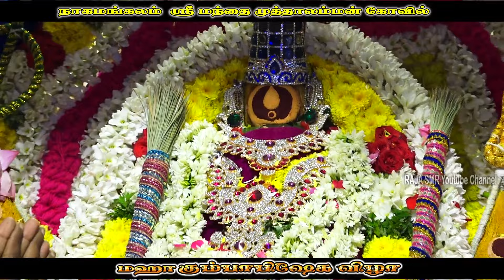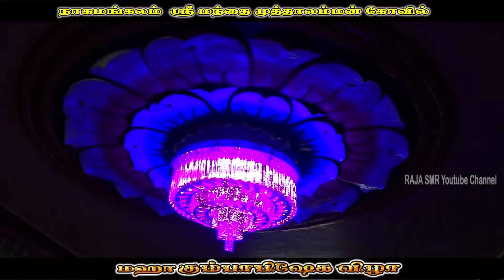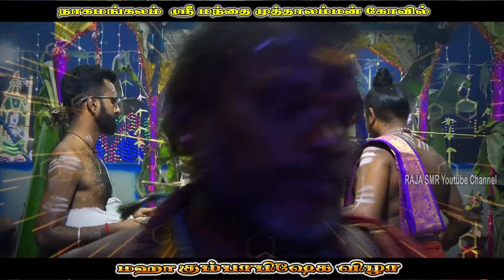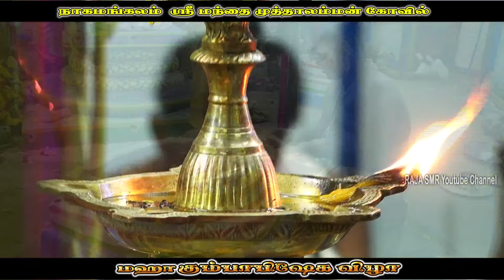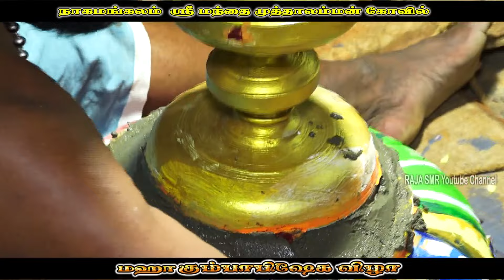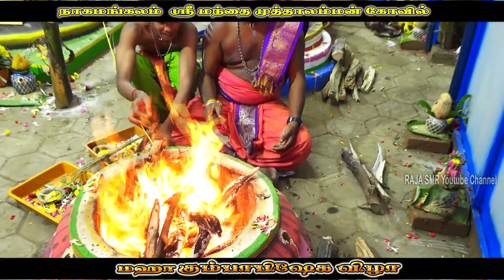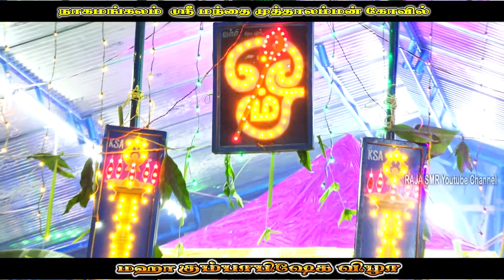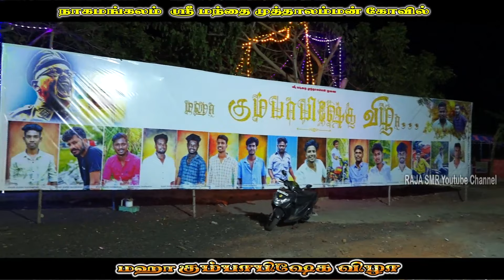மஹா கும்பாபிஷேக விழா நாகமங்கலம் பாகம்-2